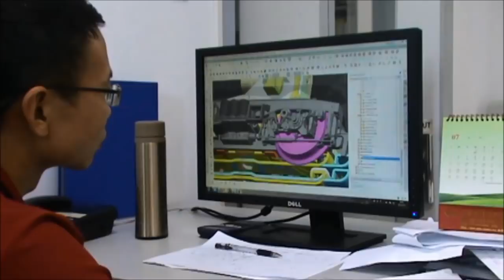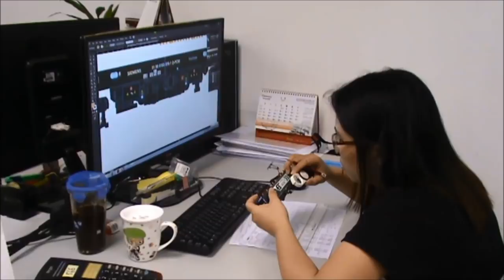PIKO [V045] Modellbahnfertigung in Chashan, China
Mit diesem Video geben wir Ihnen einen kleinen Einblick in unsere Modelleisenbahn Fertigung in China. Dieser Film wurde zum 10. "Tag der Offenen Tür" am 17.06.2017 im sonneberger PIKO Werk erstmals einem öffentlichem Publikum gezeigt.
With this video we want to show you some impressions of our factory in China. This movie was shown at the 10th open house on the 17th of June 2017 in our headquarters in Sonneberg for the very first time to a public audience.